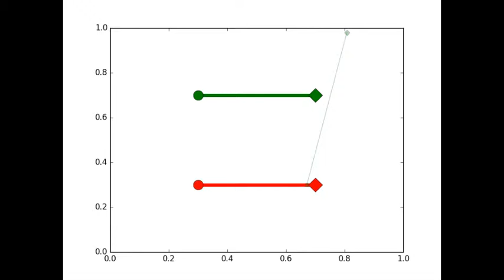Tukey depth for line intervals in the plane [3]